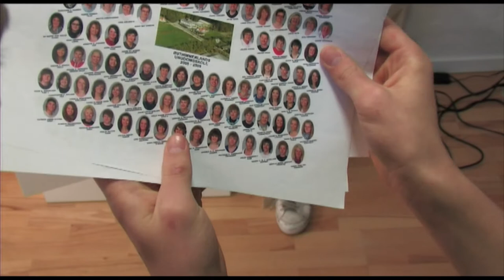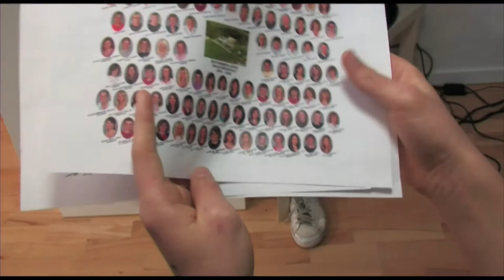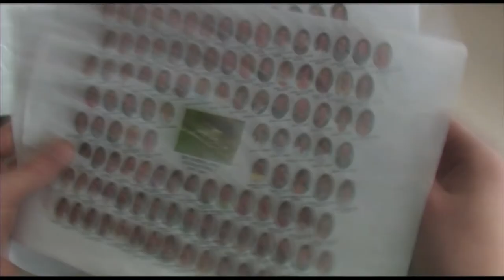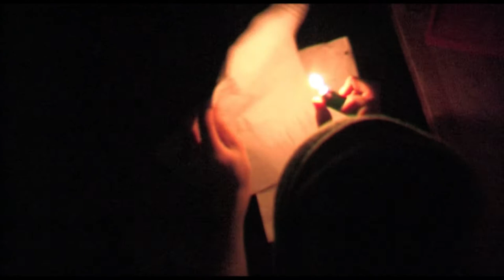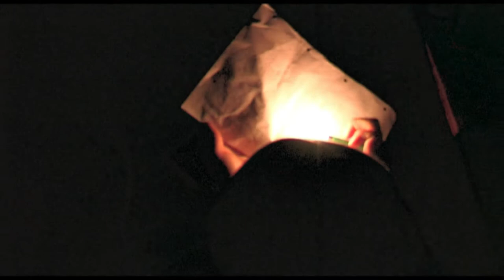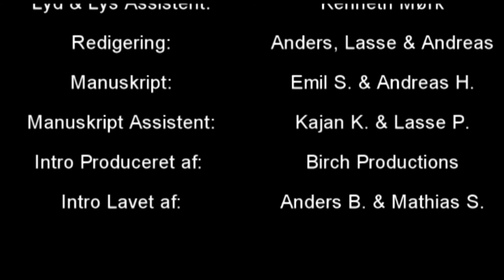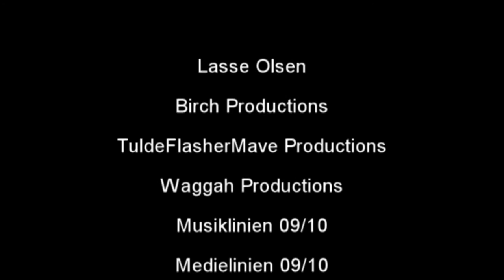Ingen vender tilbage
En gyser af episke proportioner! Den inderholder både gys og grum. En must for enhver filmelsker.

Lavet af:
Emil Sand
Anders Birch
Kajan  Kugathasan
Asta-louise Nielsen
Lasse Pickering
Kasper Bach
Casper Zacha
Kenneth Mørk
Mathias Sund
Andreas Holst Hartwig